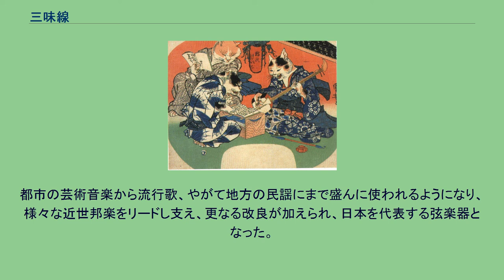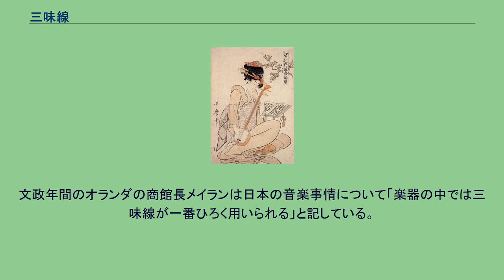三味線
三味線を弾く女（喜多川歌麿「江戸の花　娘浄瑠璃」　享和3年（1803年）） 三味線（しゃみせん）は、日本の有棹弦楽器。
もっぱら弾（はじ）いて演奏される撥弦楽器である。
四角状の扁平な木製の胴の両面にネコやイヌの革を張り、胴を貫通して伸びる棹に張られた弦を、通常、イチョウ形の撥（ばち）で弾き演奏する。
三味線 成立は15世紀から16世紀にかけてとされ、戦国時代に琉球（現在の沖縄県）から伝来したもの。
他の多くの和楽器と比べ「新しい楽器」である。
基本的にはヘラ状の撥を用いるが、三味線音楽の種目により細部に差異がある。
近世邦楽の世界、特に地歌・箏曲の世界（三曲）等では「三弦（さんげん）」、または「三絃」と呼称し、表記する事も多い。
雅語として「みつのお（三つの緒）」と呼ばれることもある。
沖縄県や鹿児島県奄美群島では三線（さんしん）とも呼ぶ。
楽器本体は「天神」（糸倉）、「棹」（ネック）、「胴」（ボディ）から成る。
さらに棹は上棹、中棹、下棹の3つに分割出来るものが多く、このような棹を「三つ折れ」という。
これは主に収納や持ち運びの便のため、また棹に狂いが生じにくくするためである。
分割されていないものもあり、「延棹（のべざお）」と称される。
逆に5つ以上に分割できるものもある。
素材には高級品ではコウキ材（インド産）を用いるが、シタン、カリン材（タイ・ミャンマー・ラオスなどの東南アジア産）の棹もある。
以前はカシ、クワ製も多かった。
最近一部ではスネークウッドを使うこともある。
特殊なものとしてビャクダンやタガヤサンを使うこともある。
固く緻密で比重の高い木が良いとされる。
胴は全て花林製だが昔は桑、ケヤキのものもあった。
上級品では、内側の面に鑿（のみ）で細かな模様を一面に彫り込む。
これを「綾杉」といい、響きを良くすると言われている。
三味線の稽古をする猫（歌川国芳「猫のけいこ」　天保12年（1841年）） 革は一般に琉球三線のニシキヘビの皮と異なり、猫の腹を使用していたが、高価な事と生産量の減少により、現在は稽古用など全体の7割程度が犬の皮を使用している。
また津軽三味線は例外を除き犬革を使用する。
雌猫は交尾の際、雄猫に皮を引っ掛かれてしまうため雌猫の皮を用いる場合は交尾未経験の個体を選ぶ事が望ましいと言われることもある。
実際には交尾前の若猫の皮は薄い為、傷の治ったある程度の厚みの有る皮を使用することが多い。
合成製品を使用する場合もあるが、音質が劣るため好まれない。
三味線が良い音を出すためには、胴の大きさの範囲内で厚みのある皮を使うことが必須となる。
このため牛革では大きすぎる。
小動物で入手が容易な理由で、琉球時代の三線から改変を経て猫や犬が使用され、試行錯誤の末に江戸時代に現在の形が完成された。
現在は、猫や犬の皮はほとんどが輸入品である。
また、皮以外の棹の材料の紅木をはじめ胴と棹の材料である花林、糸巻きに使用される象牙や黒檀、撥に使うべっ甲なども同様である。
現代では、胴に合成紙を張るなどした簡易版の三味線も製作されている。
入門用や、動物愛護を重視する欧米観光客の日本土産として購入されている。
糸（弦）は三本で、絹製。
津軽三味線に関しては、ナイロンやテトロン製の糸を用いる事もある。
太い方から順に「一の糸」「二の糸」「三の糸」と呼ぶ。
それぞれ様々な太さがあり、三味線音楽の種目ごとに使用するサイズが異なる。
三味線を弾く女 通常、一の糸の巻き取り部の近くに「さわり」と呼ばれるシタールの「ジュワリ」と同種のしくみがある。
これは一の糸の開放弦をわずかに棹に接触させることによって「ビーン」という音を出させるもので、倍音成分を増やして音色に味を付け、響きを延ばす効果がある。
これによって発する音は一種のノイズであるが、三味線の音には欠かせないものである。
「さわり」の機構を持つ楽器は琵琶など他にもあるが、三味線の特徴は一の糸のみに「さわり」がついているにもかかわらず、二の糸や三の糸の特定の押さえる場所にも（調弦法により変化する）、共鳴によって同様の効果をもつ音があることである。
これにより響きが豊かになるとともに、調弦の種類により共鳴する音が変わるので、その調弦法独特の雰囲気をかもし出す要因ともなっている。
「東さわり」と呼ばれる棹に埋め込んだ、螺旋式のさわりもある。
三味線にあっては、調弦は複数のパターンがあり、曲によって、また曲の途中でも調弦を変化させる。
基本の調弦は次の通りである。
調弦法が多種あるのは...